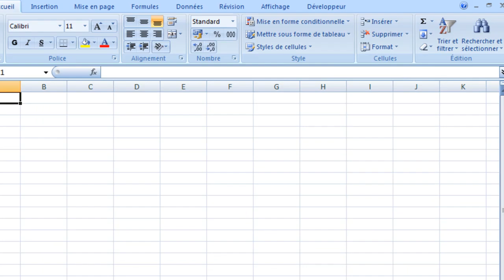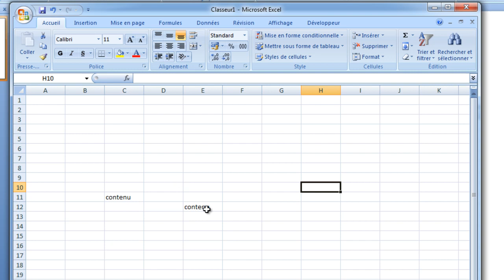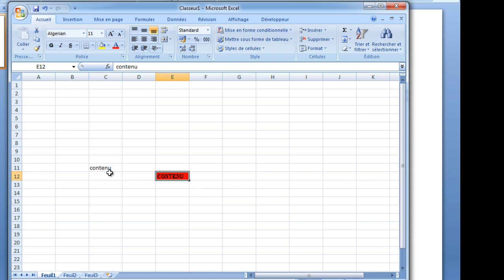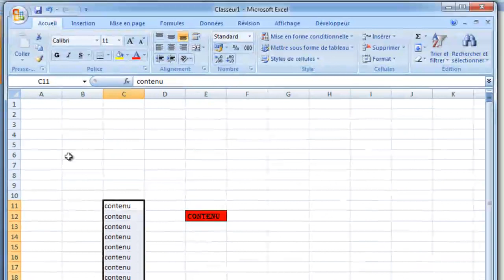Vidéo Wolof Microsoft Excel leçon 3 Les Cellules